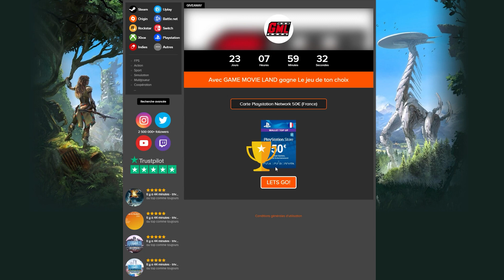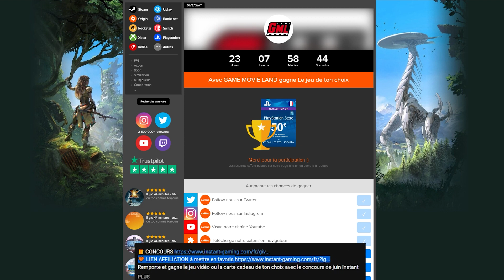CONCOURS D'AOÛT / Jeu à gagner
Remporte et gagne le jeu vidéo ou la carte cadeau de ton choix avec le concours d'août Instant Gaming & Game Movie Land. Tirage au sort à la fin du mois.